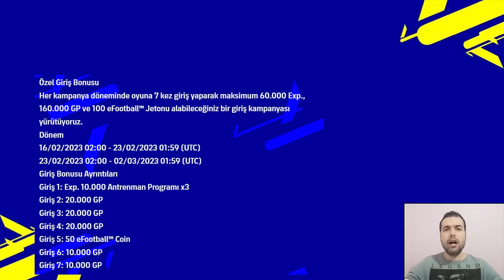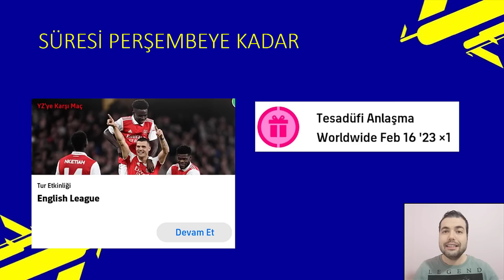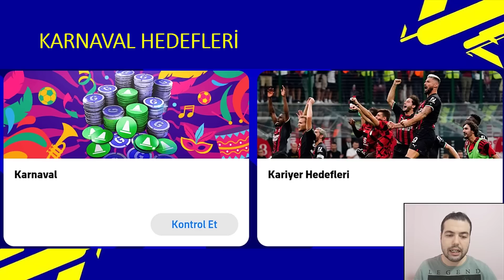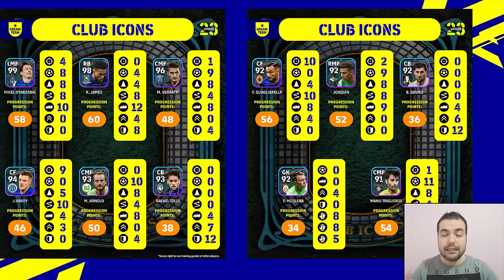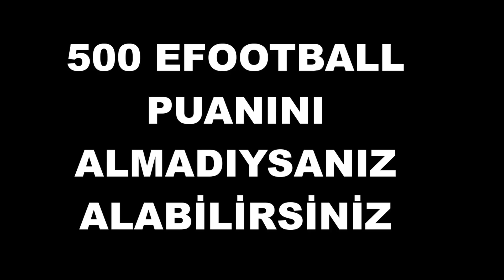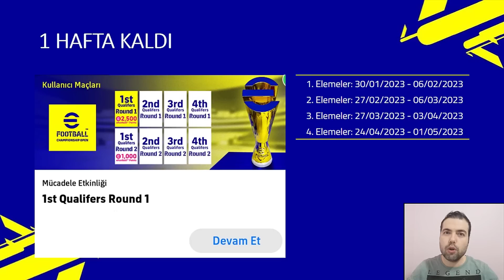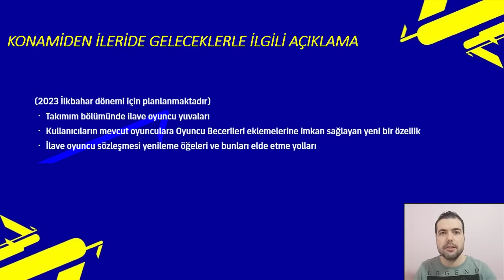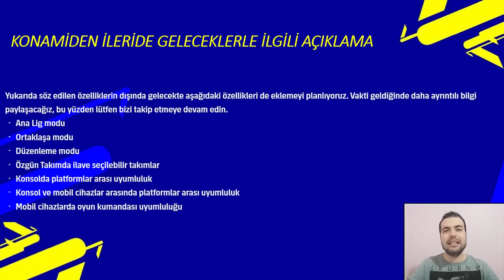NELER GELECEK | TÜM GELİŞMELER | ETKİNLİKLER | HEDİYELER (eFootball 2023 Mobile & Konsol)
NELER GELECEK | ETKİNLİKLER | HEDİYELER | TÜM GELİŞMELER (eFootball 2023 Mobile & Konsol) Analig, Edit, Çapraz Oyun,Kampanyalar

00:00 Efootball 2023
00:42 Kampanya
02:00 Etkinlikler
03:57 Oyuncular ve Maksimum Seviyeleri
06:18 Seviyesi Değişen Oyuncular
07:24 Yıldız Futbolcularda Değişiklik
07:44 Ronaldo'nun Fiyatı Çok Düştü
08:58 Efootball Mağazası
09:36 Yarın Gelecek Oyuncular
11:50 Round 1
12:20 Kasma Donma Oyundan Atma
13:42 Ana lig, Edit, Çapraz Oyun